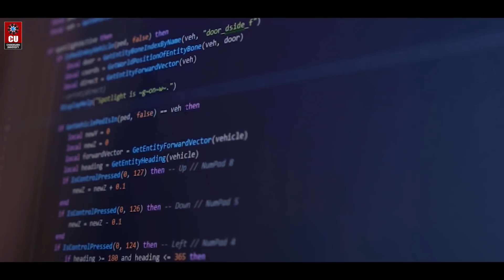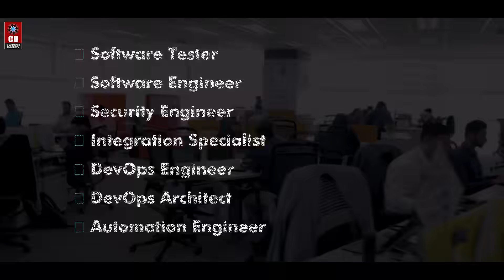Be industry-ready with BE CSE DevOps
Specialized technology program aimed for students interested in pursuing a career in the fast-growing IT & Cloud domain, B.E. CSE DevOps at Chandigarh University guides you towards success and avails exposure to Next-Gen Technologies via Industry Sponsored Programs, Unprecedented Industry Patronage, Impeccable Placements, Project-based & Experiential Learning and much more.

Pave your path to boundless prospects with B.E. CSE DevOps at NAAC A+ Chandigarh University. Apply via CUCET and avail of up to 100% scholarships worth Rs. 33 Crores.